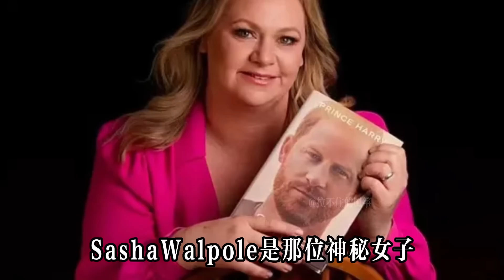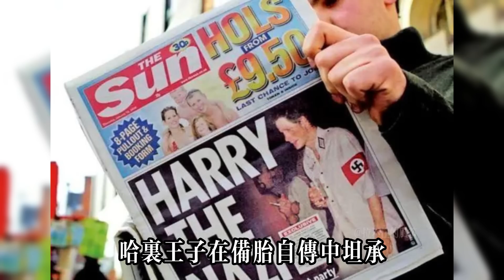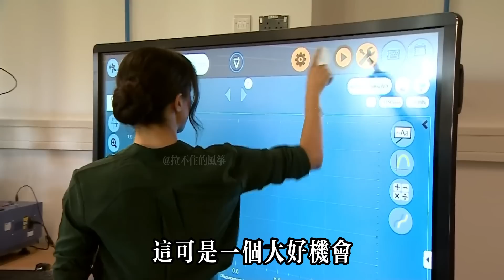夏洛特公主繼承女王衣缽，成年後瓜子臉、高鼻樑不像威廉 ，哈里從小就缺王者風範，梅根攀龍附鳳結局眾親叛離#夏洛特公主#梅根#哈里王子#英女王#凯特#威廉王子#乔治王子#路易斯王子#查尔斯#卡米拉#戴安娜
夏洛特公主繼承女王衣缽，成年後瓜子臉、高鼻樑不像威廉 ，哈里從小就缺王者風範，梅根攀龍附鳳結局眾親叛離#夏洛特公主#乔治王子#路易斯王子